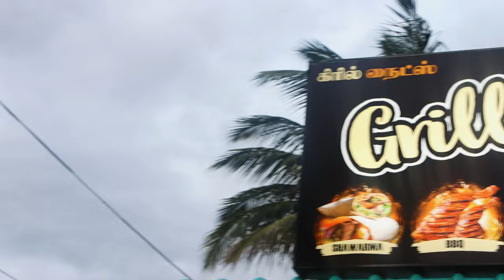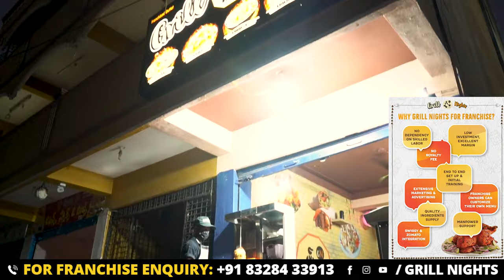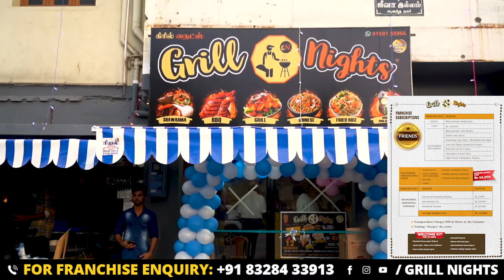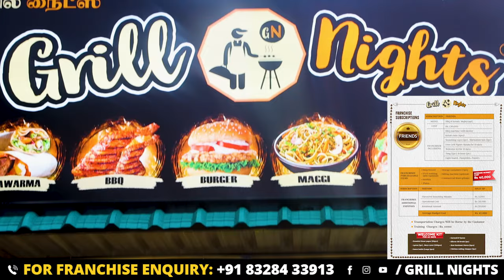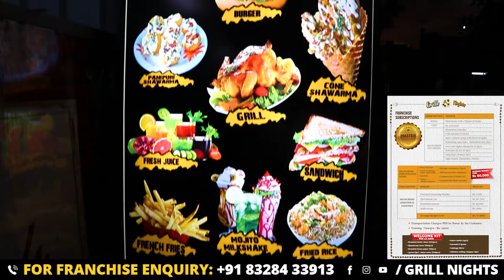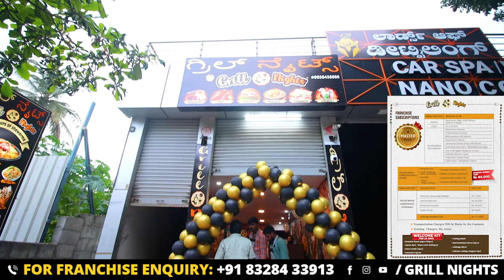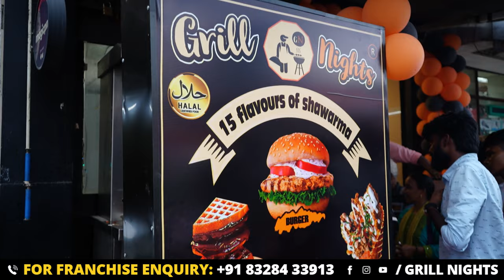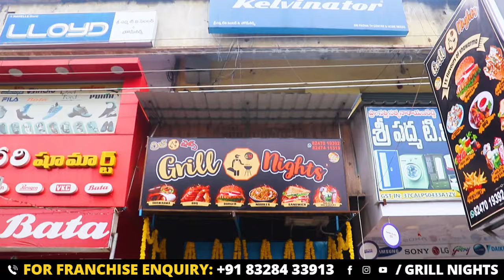బిజినెస్ ! Small business ideas! New business idea's! business ideas ! Low Investment Business Idea